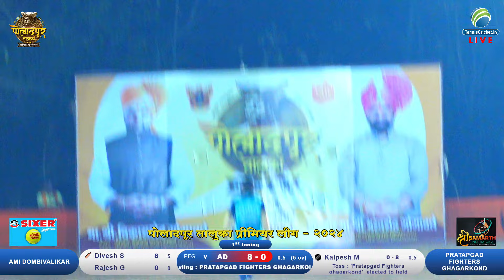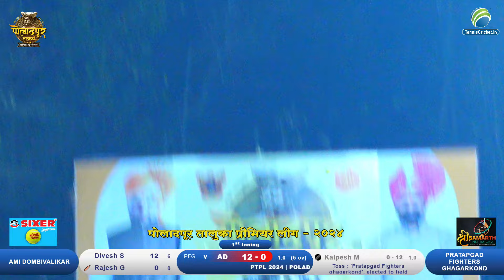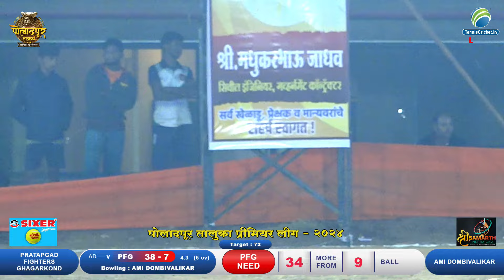Ami Dombivalikar Vs Pratapgad Fighters ghagarkond Match || PTPL 2024